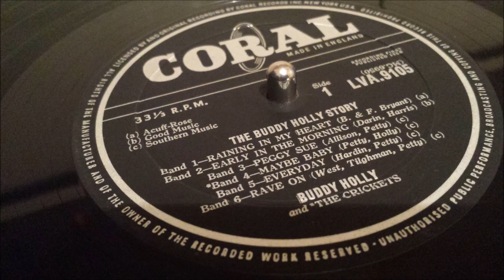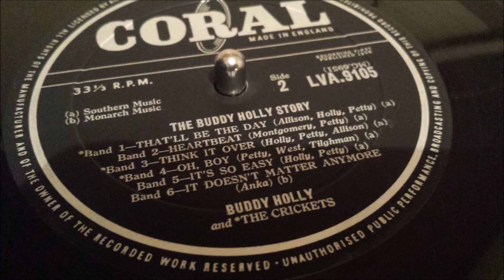Buddy Holly - It's So Easy